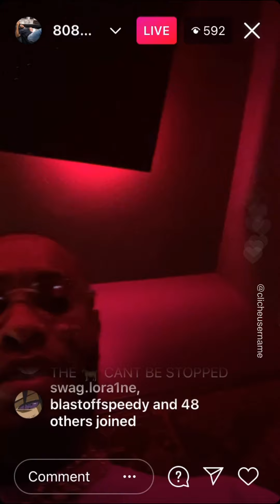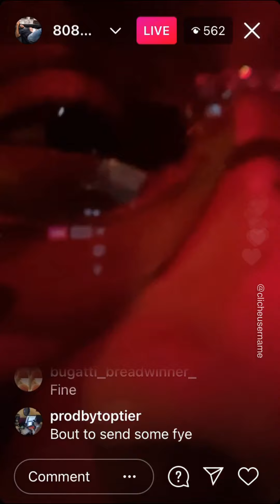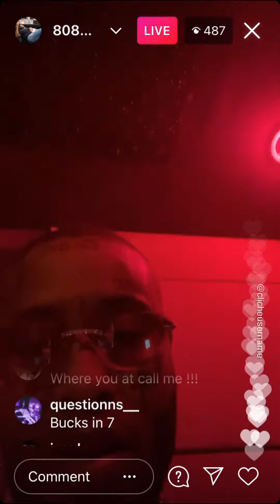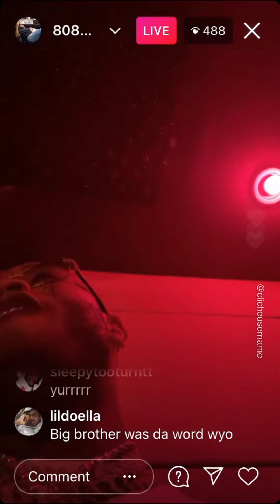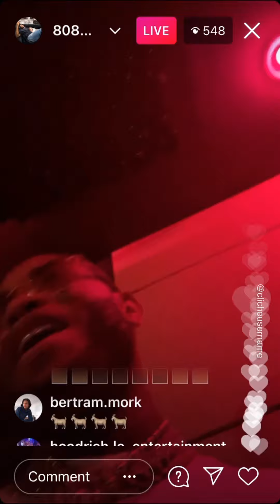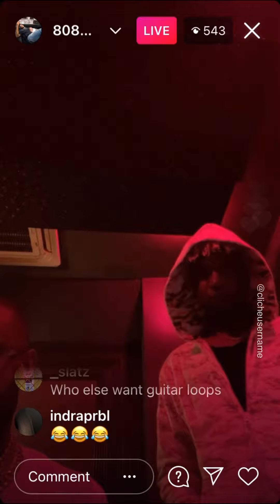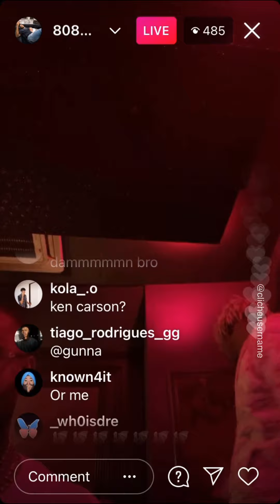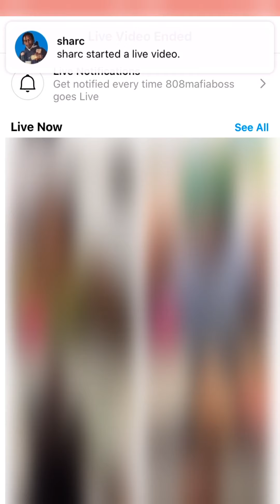Southside & Ken Carson in the studio playing beats on IG Live (Jul 18, 2021)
Southside x Ken Carson IG Live (Jul 18, 2021)

0:00 - first beat
8:25 - Ken Carson appears
13:50 - second beat